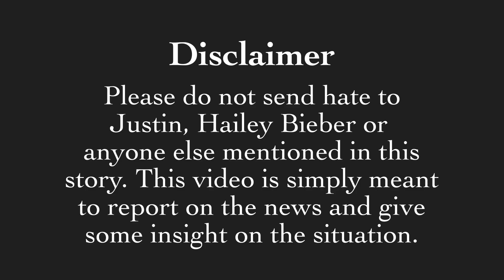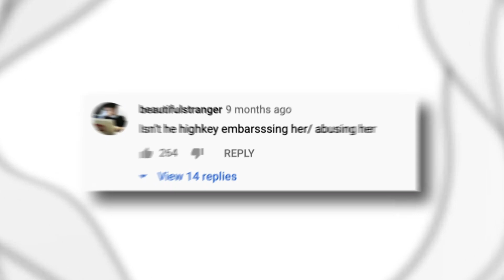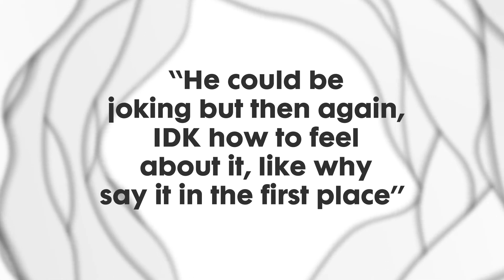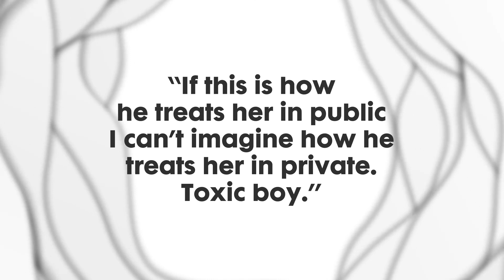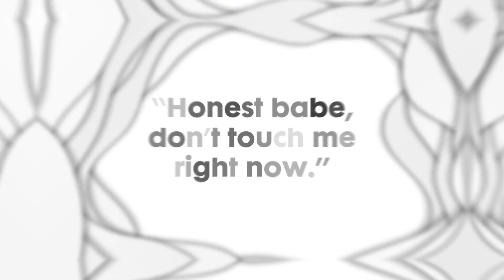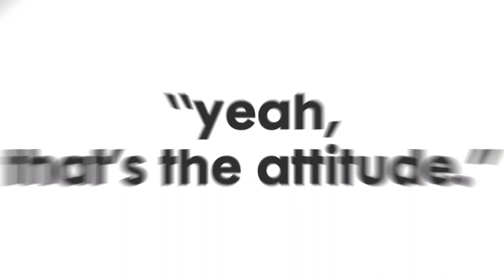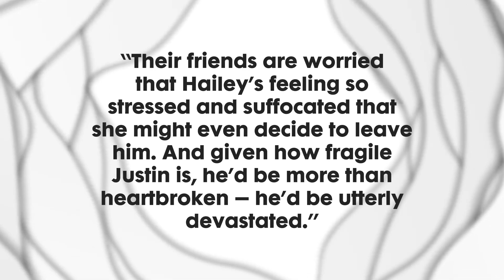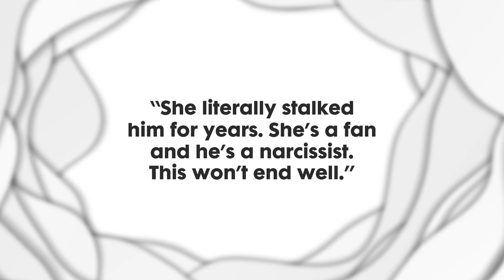The Tragic Reality Of Justin & Hailey Bieber's Relationship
For many people, Justin and Hailey Bieber are the image of the perfect couple: they are successful, attractive, and they never hesitate to share online how much they love each other.

But even if they look really in love on social media, rumor has it that Justin’s struggles with mental health, combined with his childish behavior, are actually affecting Hailey negatively.